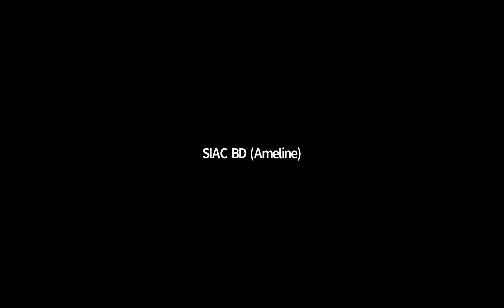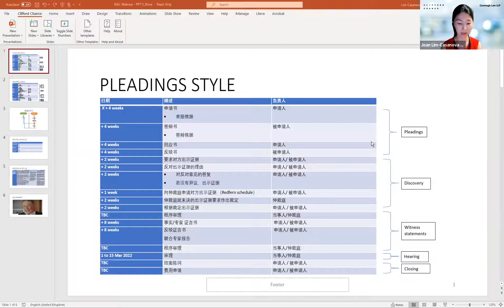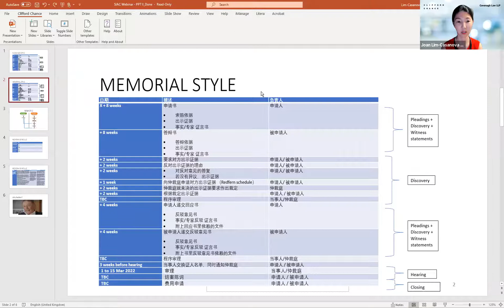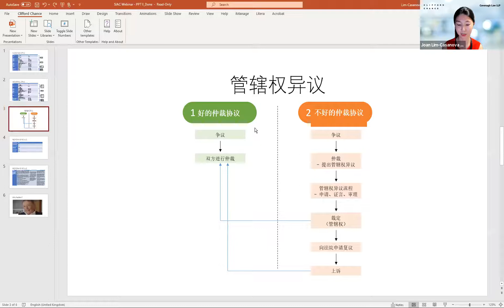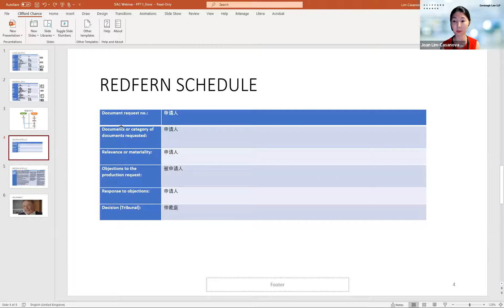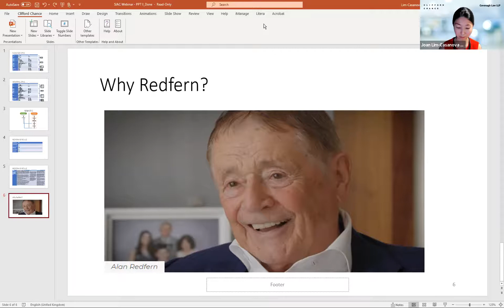第4部分：SIAC仲裁全流程简介：从仲裁协议到裁决书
SIAC China Webinar: Part 4: Introduction to the SIAC Arbitration Lifecycle for Chinese Parties: From the Arbitration Agreement to the Award 第4部分：SIAC仲裁全流程简介：从仲裁协议到裁决书

本系列由4部分组成的网络研讨会旨在介绍新加坡法律制度和仲裁法律框架，并为中国律师、仲裁员以及用户参与SIAC国际仲裁提供实务指南。本系列网络研讨会的语言为中文普通话。

This 4-Part Webinar Series will introduce the Singapore Legal System and International Arbitration Framework, and offer practical guidance for Chinese practitioners, arbitrators and users on international arbitration at SIAC. The series will be conducted in Mandarin.